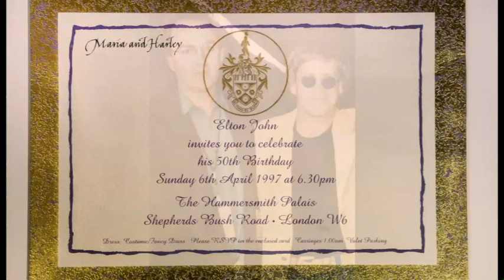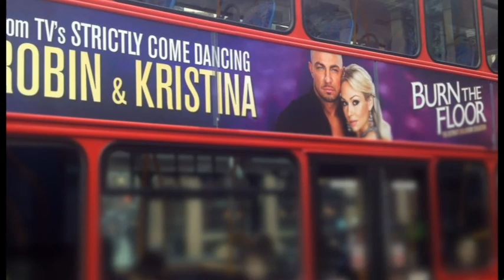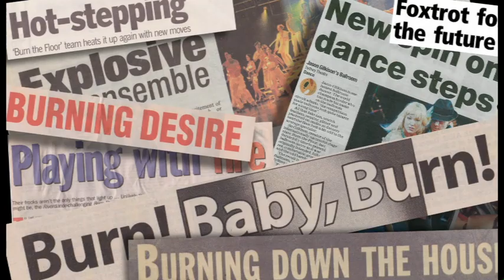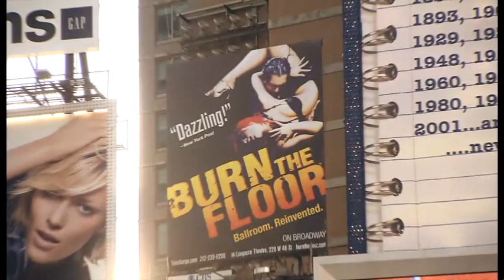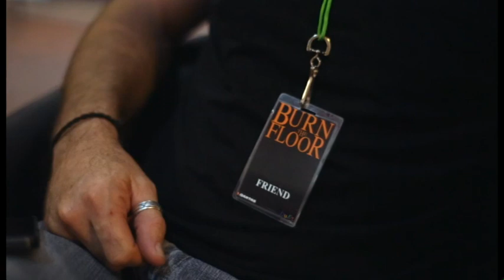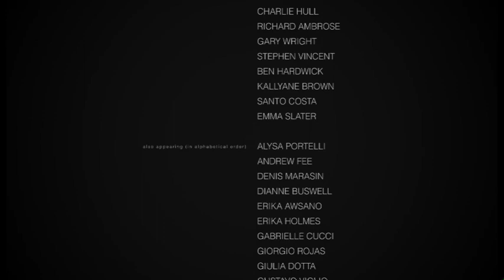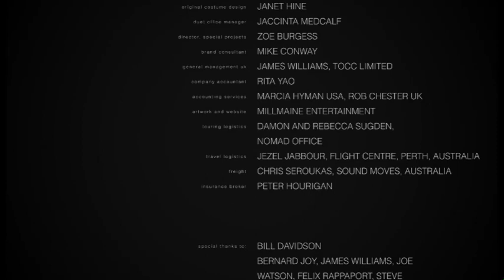Burn the Floor — Breaking Ballroom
Behind the scenes with Burn the Floor, the culture, the commitment, from the dancers and team who built this amazing show over the past two decades. Hosted by Kym Johnson, find out wants it took to break out Ballroom dancing around the world.